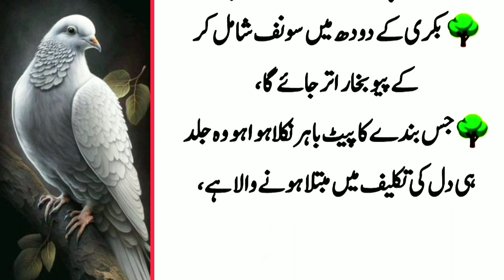surah ikhas parh kar ghar min dakhil ho?|quotes in urdu|aqwale zareen in Urdu|Hikmat aur zindgi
@Aqwal e Adab
urdu quotes status|basti islam tv
surah yaseen
 urdu quotes
 urdu aqwal
 best aqwal
 status
 urdu status
Urdu Hindi quotes
gharelu totky
aqwale zareen in Urdu
surah yaseen
urdu quotes
basti islam tv
urdu aqwal
best aqwal
urdu status